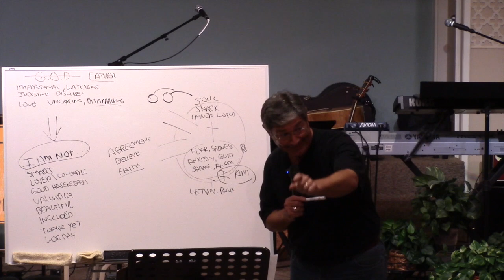Working off the Grid - The Jesus Trip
Embracing God Outside the System
This week, John Crowder gives some encouragement to those who may be vomited out of the institutional systems of religion. We have an opportunity to either grow bitter and take on a victim mentality, or else we can see resistance as an opportunity in disguise. So many great saints and reformers only realized their true calling and platform after they were booted from the existing systems of their day. This does not mean we should be unteachable and perceive all resistance as persecution. But if you are carrying the Rock of Offense and are called from God, chances are you may occasionally tip the apple cart. For more information on John Crowder and Sons of Thunder Ministries and Publications, visit us